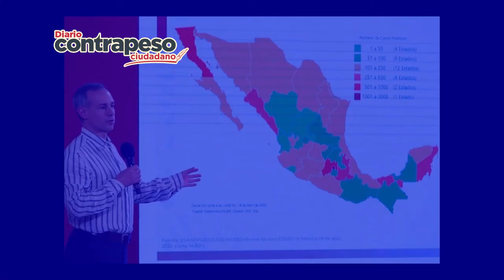8 acciones que propician un rebrote de Covid-19 | Entérate en 1 minuto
El presidente Andrés Manuel López Obrador asegura que en México no hay un rebrote de Covid-19, pero Hugo López Gatell afirmó lo contrario. Estas son 8 acciones que el gobierno está haciendo y podrían volver la contradicción en una realidad. Más información